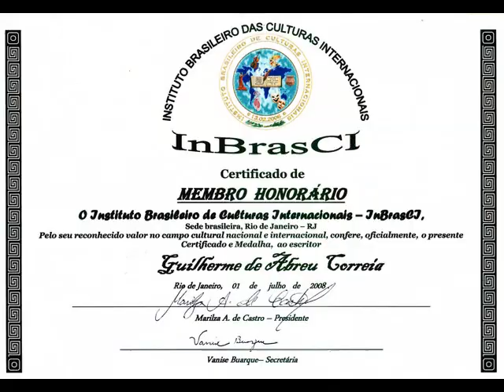Chula, Op. 9 n.º 2 | José Viana da Mota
Chula faz uso de uma dança da região do Minho, o tipo de música tradicionalmente fornecida pela banda da vila, a ronda minhota. Mais uma vez, o material musical relativamente simples fornece uma base para o tratamento de uma complexidade técnica.

Chula, Op. 9 n.º 2 - das Cenas Portuguesas Op. 9.
Interpretação ao piano por Sequeira Costa.

OBSERVAÇÃO:

José Viana da Mota foi um dos maiores pianistas do seu tempo, um compositor importante para a história da música portuguesa, professor de prestígio internacional e musicógrafo de mérito. Nasceu em S. Tomé (África) em 1868. Estudou no Conservatório de Lisboa entre 1875 e 1881. Em 1882 foi para Berlim como bolseiro. Aí se aperfeiçoou primeiro no Instituto Scharwenka, depois sob a orientação de Karl Schäffer. Em 1885 recebeu lições de Liszt em Weimar e dois anos mais tarde trabalhou com Hans von Bülow em Frankfurt.
Em Berlim continuou a residir até à deflagração da guerra em 1914, mas com frequentes tournées pela Europa e Américas, formando por vezes duos com outros artistas célebres, entre os quais Busoni (que lhe dedicou transcrições de prelúdios sobre corais de Bach), Sarasate, Nachez, Marcella Sembrich e Amalie Joachim. O seu repertório era vastíssimo e por toda a parte a crítica saudou-o como intérprete-virtuoso de eleição.
Em 1915 assumiu a regência da classe superior de Piano do Conservatório de Genebra, na qual sucedeu a Stavenhagen. Em 1919 foi nomeado director do Conservatório de Lisboa. Neste cargo, que exerceu até o limite legal de idade (1938), foi o principal responsável pela concretização da reforma pedagógica para cujo estatuto dera já contribuição relevante. Simultaneamente desenvolveu uma fecunda acção de professor de Piano, que se prolongou quase até ao fim da vida. Também a carreira de concertista se dilatou até 1945. Em 1927 a sua participação, na Alemanha, nas comemorações do centenário da morte de Beethoven foi sublinhada pela crítica germânica como um acontecimento.
Morreu em 1948, em Lisboa.
Como compositor, o significado de Viana da Mota consiste principalmente na assimilação de estéticas e técnicas influenciadas por Liszt e Wagner, mas também pelo nacionalismo russo, em parte incidentes sobre motivos populares portugueses. Escreveu música para piano, coral-sinfónica, de câmara e canções. Mas a sua obra mais importante é, sem dúvida, a Sinfonia em Lá Maior Opus 13 "À Pátria".
Fotos e Imagens de Guilherme de Abreu Correia e da Ilha da Madeira – Portugal.

Guilherme de Abreu Correia – Funchal, Ilha da Madeira – Portugal.

Escritor / Educador Espiritualista Universalista e ex-Músico Amador.